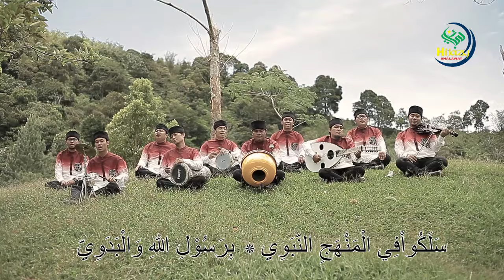HIJAZY SHALAWAT - BIROSULILLAH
Alhamdulilah Puji Syukur Kepada Allah SWT dan Shalawat Kepada Nabi Muhammad Saw Hijazy Shalawat mempersembahkan karya terbaru dalam Lantunan Shalawat "Birosulillah".Shalawat ini dilantunkan dengan Maqam Hijaz menggunakan Alat Musik Oud, Biola, Darbuka, Bass Duduk, Tamborin, dan Simbal untuk menambah keindahan Lantunan Shalawat tersebut.Semoga dengan Lantunan Shalawat ini menambah kecintaan kita Kepada Baginda Nabi Muhammad Saw.

Artist : Hijazy ShalawatJudul : Birosulillah

Vocal : H. Darwin Hasibuan, S.Pd.I , H. Mad Kasad Lubis, S.Pd.I , Ahmad Khairi Novandra, SH , Syaiful Fa'i, S.Pd.I , Suhaili Daulay, SE , Mu'arif Gusdriansyah

Pemusik : Zainal Arifin Nasution, S.Pd ( Pemain Oud/Gambus ) , Muhammad Rizqan Al Haqikie, S. Ag ( Pemain Biola ) , Naufan Azmi ( Pemain Darbuka ) , Husnul Fahmi, S. Pd ( Pemain Bass Duduk & Tamborin Simbal )

Record by : NABA Creative Studio ( Ifwanul Hakim )

Cameraman : Rahmat Yohara Lubis

Video Editor : Bembenk